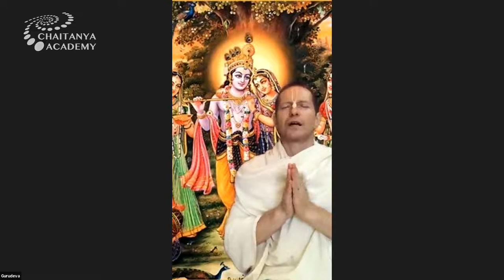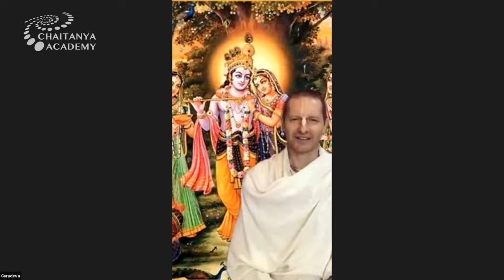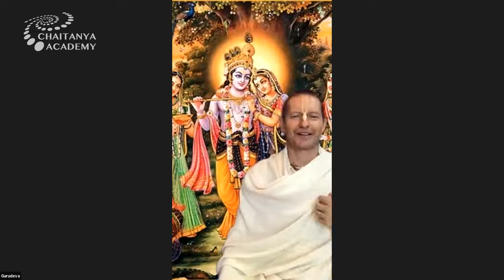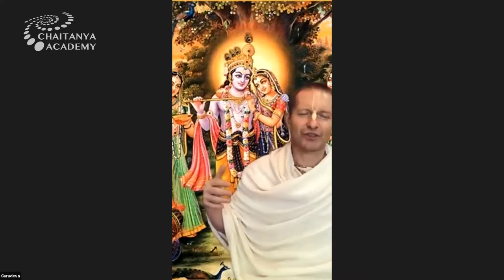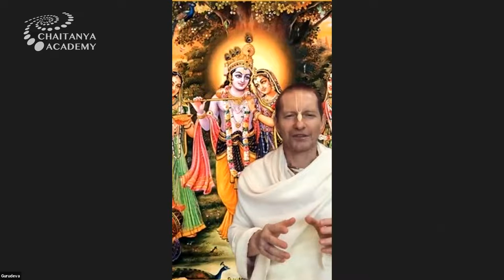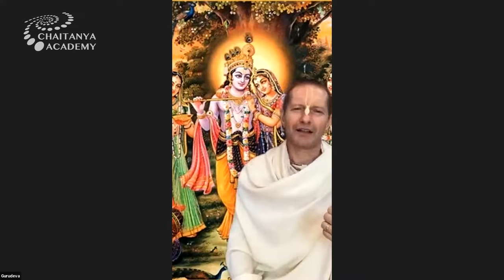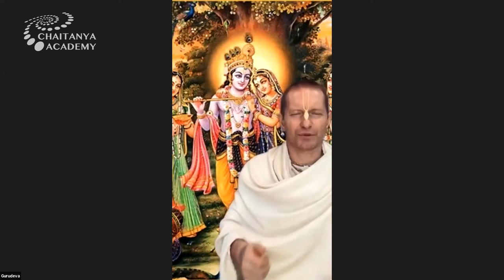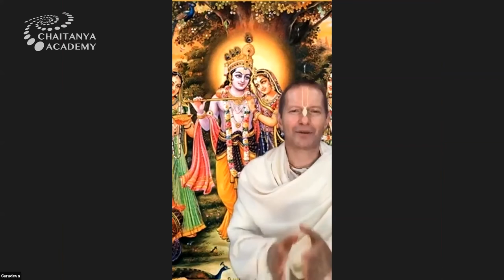Srimad Bhagavatam 3.31.18 - Mood of the Devotion (Eng+Esp) - 2020-05-03 - Sri Prem Prayojan